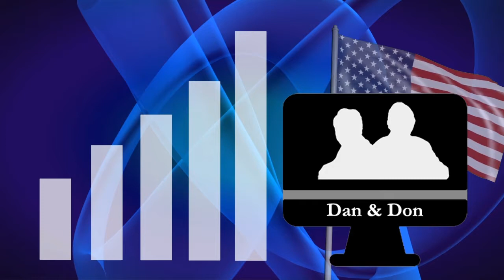Jack Skeen, The Circle Blueprint. Dan & Don forecasts 2018. Dec 29, 2017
Jack Skeen is the author of: The Circle Blueprint: Decoding the Conscious and Unconsicousness Factors that Determine Your Success

Dan Perkins and Don Mazzella offer a business forecast for the coming year, 2018.